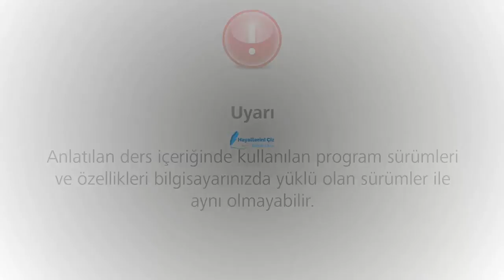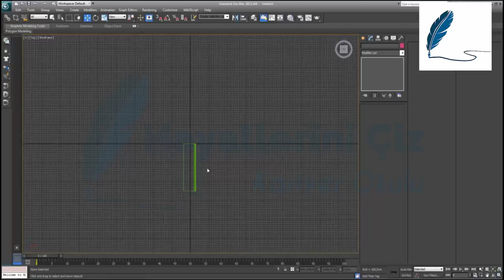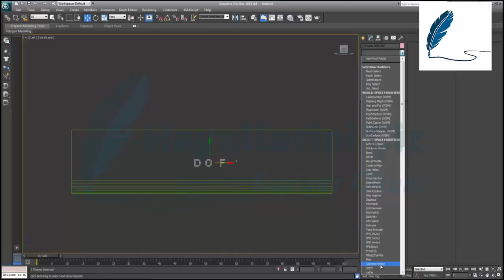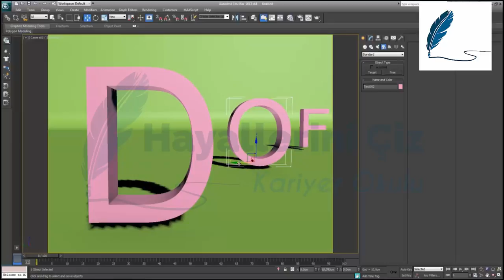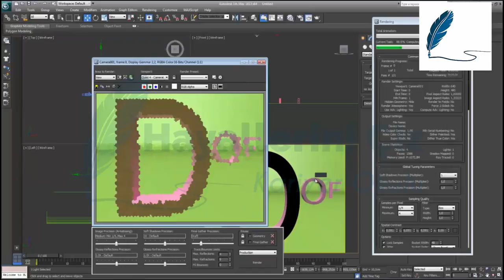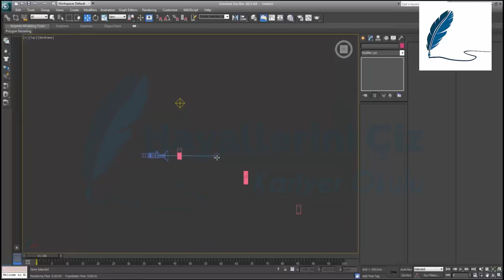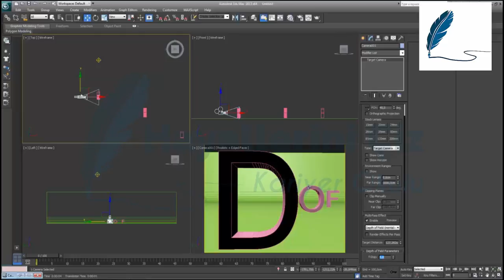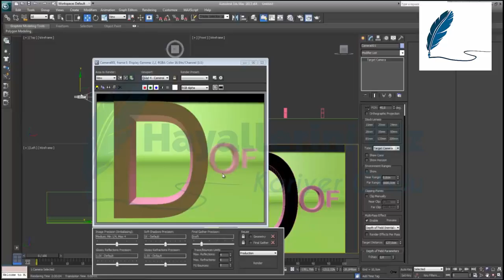3Ds Max DOF Kullanımı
Bu dersimiz de 3Ds Max DOF konusunu inceliyoruz.